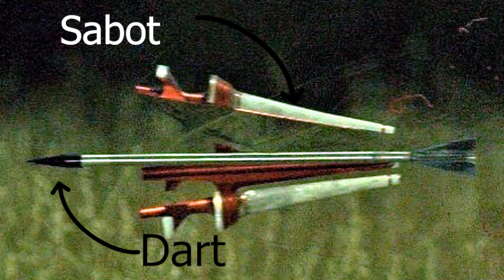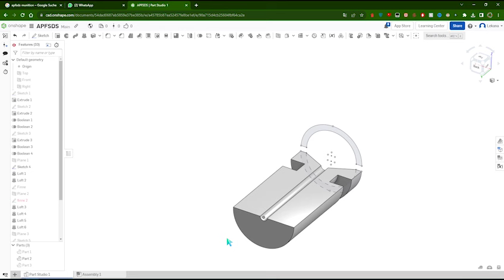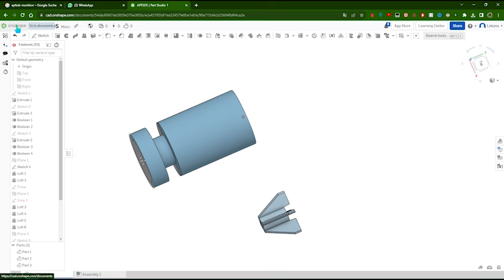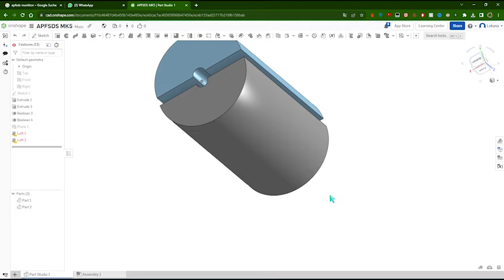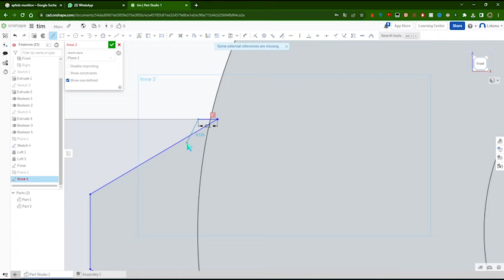Can I 3d-print a WORKING TANK ROUND ?!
In this Video I will try to build an APFSDS tank round for a littel cannon. I will 3d-print the shell with my new 3d Printer. APFSDS is used in almost all MBT from Leopard 2 to T-90, it is also used in IFV like the Puma and Bmp 2. The Dart wont be 3d-printet but will be a standat nail.

About me:
This Yt cannal will cover all tech themes like Planes, Boots and Computers. We will push the possibilities and resarch new topics.